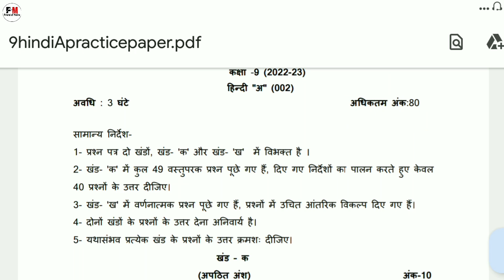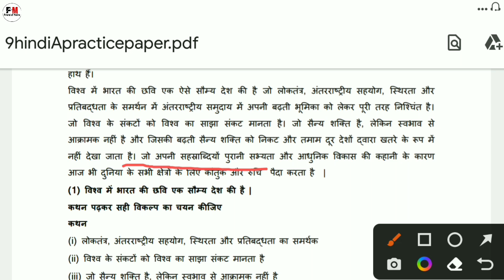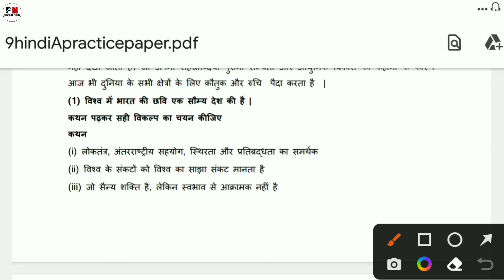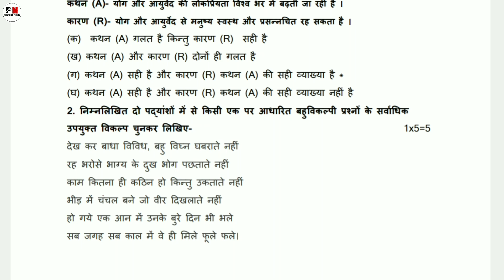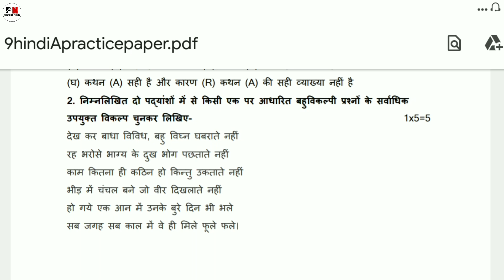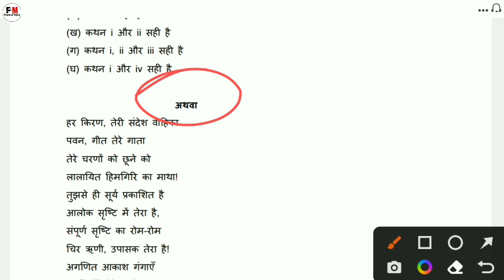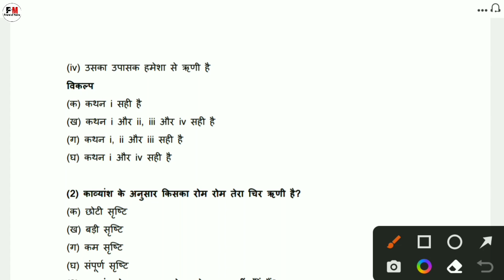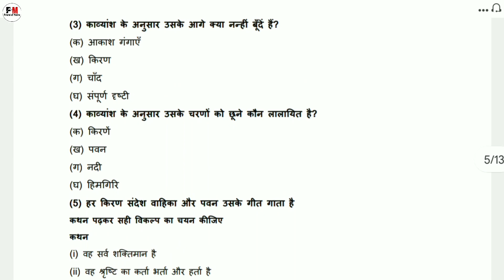Class 9 Hindi Sample Paper 2023 | hindi (हिंदी) sample paper class 9 | annual exam 2023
About this video:
is video me maine aap sabhi class 9 ke students ke liye hindi (हिंदी) sample paper ka solution karaya hai jo aapke final exam ke liye most important hai

Topics Covered in this Video:
hindi paper class 9 final exam
hindi model paper final exam 2023 class 9
9th hindi sample paper
final exam sample paper hindi class 9
class 9 hindi imp questions final exam
class 9 hindi paper 2023
class 9 sample paper hindi